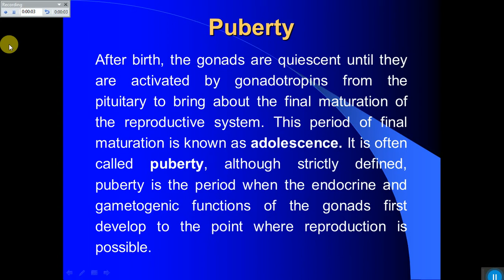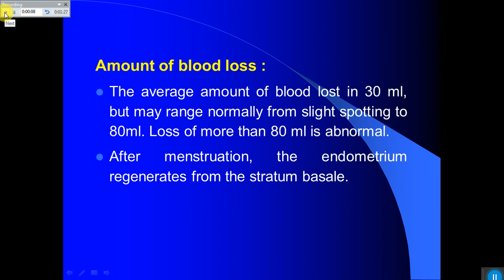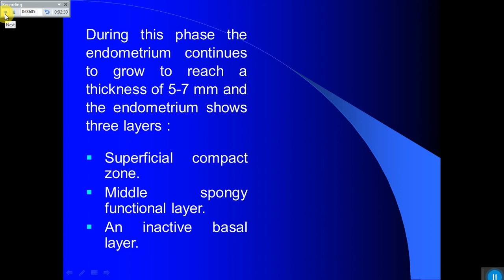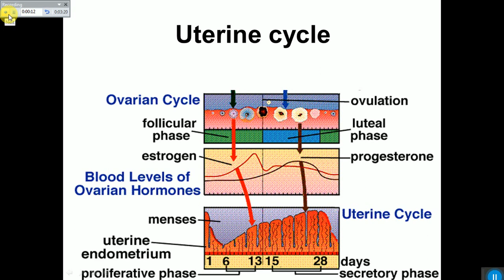KNOW ABOUT PUBERTY MANAGEMENT.(DOCTOR'S TIPS).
KNOW ABOUT PUBERTY MANAGEMENT.